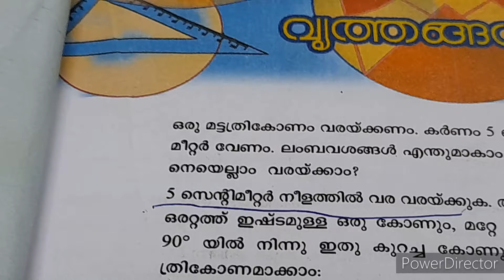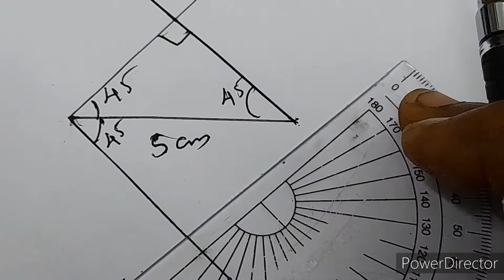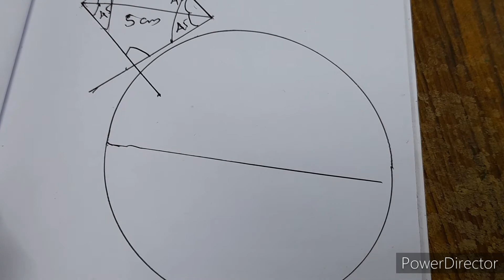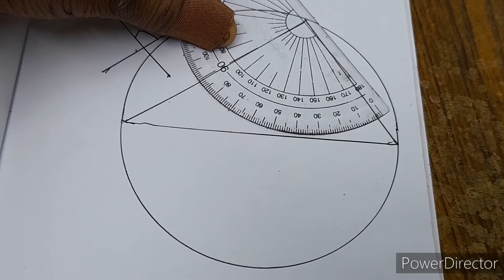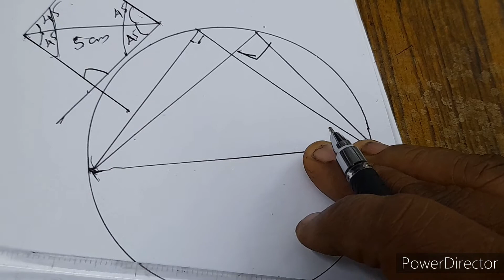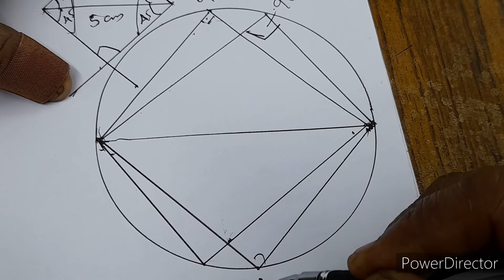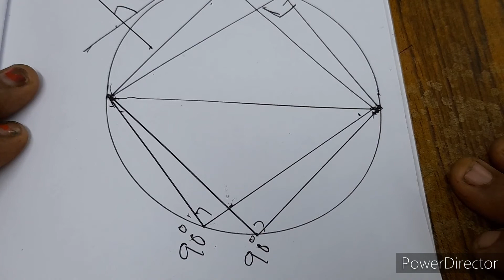Regular class std 10